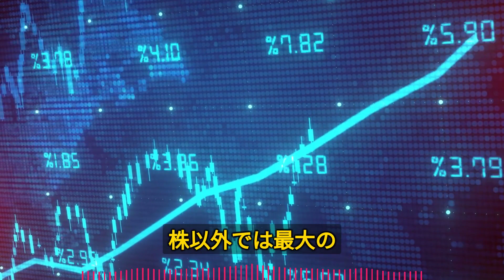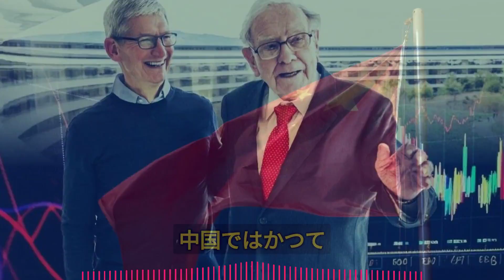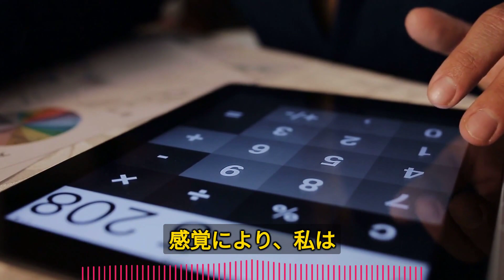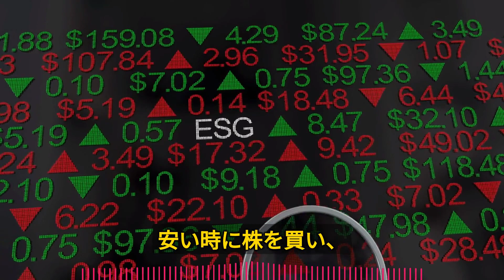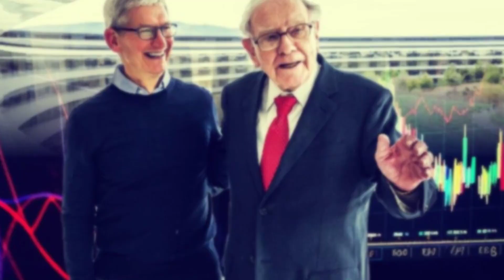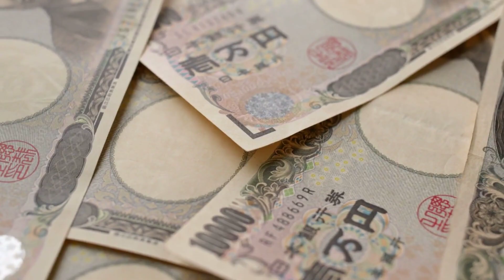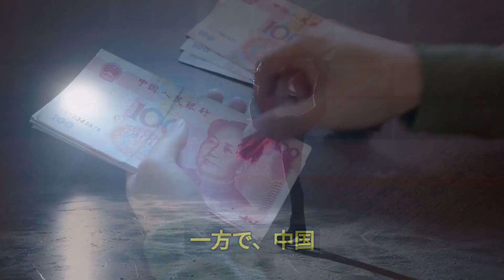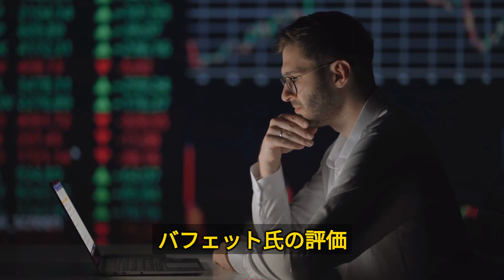【海外の反応】「中国メディア、日本企業に激怒！」投資の神様の発言がきっかけで緊張が高まる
投資界の巨匠と称されるウォーレン・バフェット氏は、その卓越した投資手腕により「投資の神様」とも呼ばれています。バフェット氏はバークシャー・ハサウェイ社の会長兼CEOを務め、世界でも随一の富豪として知られています。フォーブス誌によると、2023年の時点で彼の個人資産は約160億ドル（約14兆円）にも上り、世界で最も裕福な人物の一人として認識されています。

バフェット氏は、その投資額も桁違いであり、現在92歳になってもなお、彼の投資行動は世界の金融市場に大きな影響を与え続けています。また、バフェット氏は熱心な慈善活動家でもあり、非常に質素な生活を送っていることで知られています。2006年には、自身の資産の83%をビル・ゲイツ氏とその妻が運営するビル＆メリンダ・ゲイツ財団に寄付することを発表し、その額は当時約3兆円にも上りました。この莫大な寄付による社会貢献は、世界中から称賛を集めました。

2023年4月、バフェット氏が日本を訪問した際に行われた日本経済新聞とのインタビューで、日本が米国内で最大の投資先であると語りました。彼は日本の5大商社株の保有比率を7.4%まで高め、米国株以外では最大の投資先にしたことを明らかにしました。バフェット氏はすでに2020年からそれぞれ5%の株式を保有していたものの、今後さらに9.9%まで投資を進める計画を述べました。彼は「勝者以外の取引先について検討している会社は常に数社ある」とも述べ、日本を高く評価しました。

このインタビュー内容はCNNやBBCなどの主要な海外メディアにも取り上げられ、世界中で話題となりました。しかし、このニュースが日本にとって誇らしいものである一方で、中国では激しい反応が見られました。中国ではかつてバフェット氏を自国のテレビ番組に招待し、中国がアジアで最も優れた国ではないかという傲慢な質問をぶつけたことがあります。バフェット氏の最新の発言は、中国側のプライドを傷つけたと感じられたようです。